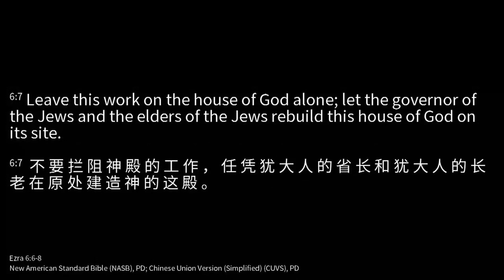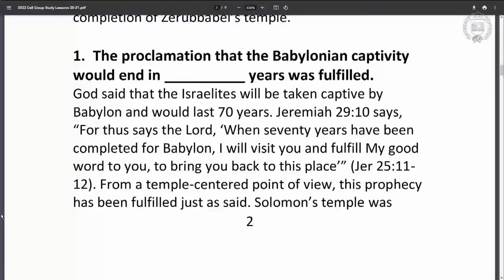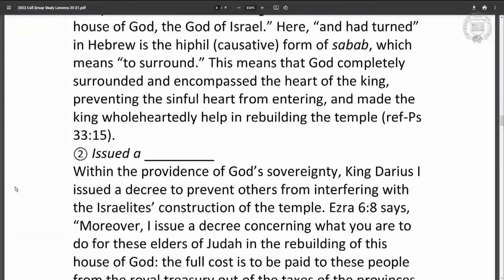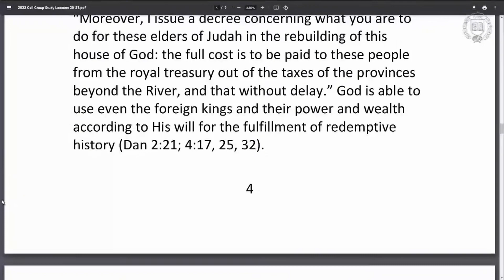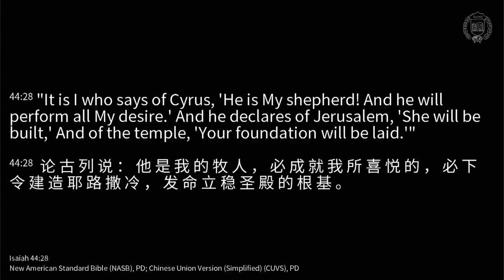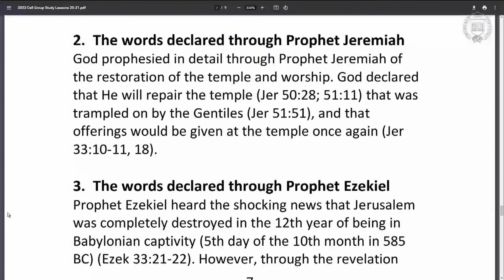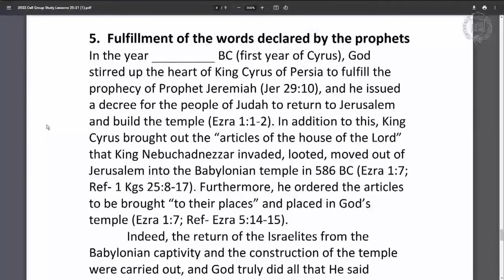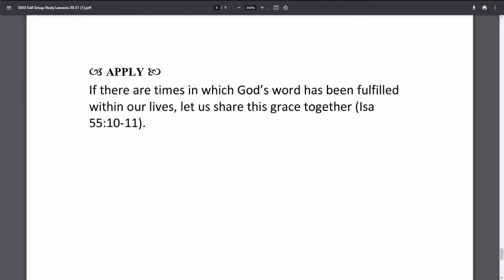HRS Book 11B CG [2022.05.29] Session 20-21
Teacher: Rev. Samuel Kim.